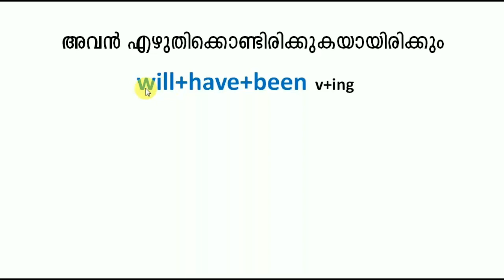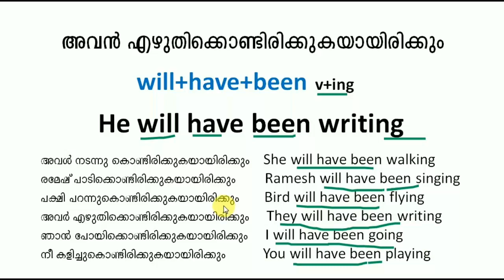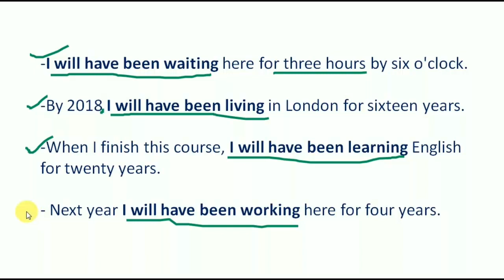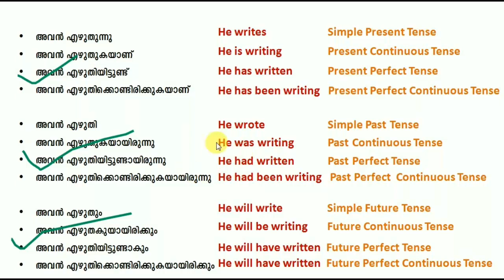TENSES | English Grammar in Malayalam | #13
റിവേഴ്‌സ് മെത്തേഡിലൂടെ ടെന്‍സ് പഠിക്കാനുള്ള എളുപ്പവഴി.
ഗ്രാമര്‍ പഠനത്തിനേക്കാളുപരി, spoken ഇംഗ്ലീഷ് പഠനത്തിന്റെ ഏറ്റവും എളുപ്പത്തിലുള്ള പ്രായോഗികരീതികൂടിയാണിത്.
14 വീഡിയോകളിലായി വിവരിക്കുന്ന ഈ പരിശീലനത്തിലേക്കു ഭാഷപഠിച്ചു തുടങ്ങുന്നവര്‍ക്കും മത്സരപ്പരീക്ഷകള്‍ക്കായി tense പഠിക്കുന്നവര്‍ക്കും, സ്‌കൂള്‍ വിദ്യാര്‍ത്ഥികള്‍ക്കും സ്വാഗതം.

അഭിപ്രായങ്ങള്‍ കമന്റു ചെയ്യാന്‍ മറക്കരുത്...